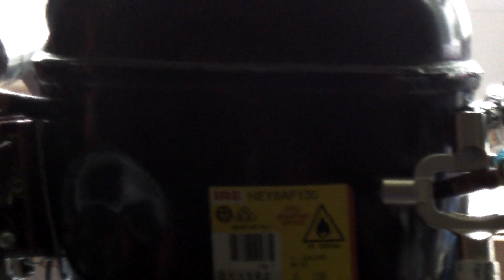Kühlschrank Kompressor als Vakuumpumpe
Heute zeige ich euch das man einen Kühlschrank Kompressor als Vakuumpumpe benutzen kann